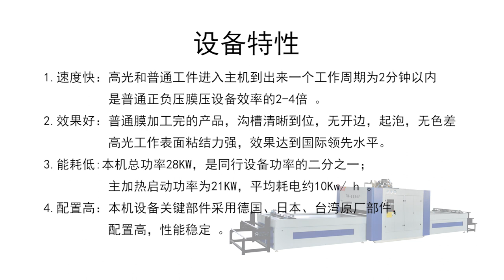vacuum membrane press machine manufacturer/производитель вакуумных мембранных прессов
vacuum membrane press machine can press PVC membrane on fiberwood .
Our machine used for factory that produce cabinet door and kitchen door , wardrobe door and furniture, it is instead of oil painting, furniture .
how to work about laminating machine.
вакуумный мембранный пресс может прессовать ПВХ мембрану из древесного волокна.
Наша машина используется для фабрики, которая производит двери шкафа и кухни, двери шкафа и мебель, это вместо картины маслом, мебель.
как работать с ламинатором.
contact person: Michelle Liang
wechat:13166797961